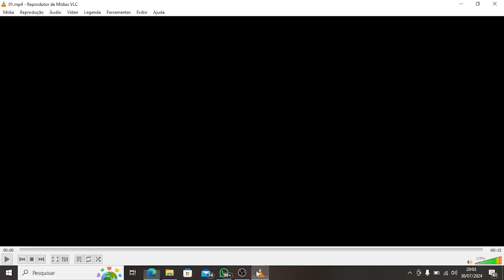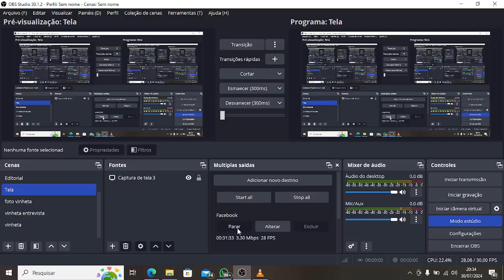Advogado Danilo Martins fala sobre a sua história de vida e planos de futuro no jc24horas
Entrevistado no jc24horas nessa terça-feira(30), o advogado Danilo Martins contou um pouco de sua história de vida, começando com a fase da infância que segundo ele, foi tranquila no trecho compreendido entre o bairro Sambaíba e o centro onde construiu um ciclo de amizade muito grande, destacando a amizade com o Gilmarinho da Gráfica, um cidadão bastante conhecido em nossa cidade.
Falando sobre a vida de estudante, Danilo é filho de professora e sempre estudou em escolas da rede particular tendo iniciado na escola do Sesi que era mantida pelo sistema S. "Era uma escola onde a gente tinha todo o aparato de saúde e educação". Disse com ar de saudades o nosso entrevistado. Durante o ensino médio, a única instituição pública frequentada por ele foi  Instituto Federal até ingressar no ensino superior na área do direito, opção fruto da indignação que ele sempre teve com todos os tipos de injustiças.
Hoje o nosso entrevistado é advogado atuante em nossa cidade e pretende disputar pela segunda vez uma vaga na Câmara Municipal de Floriano. Os motivos que levam o Dr Danilo Martins a essa segunda tentativa no cargo eletivo você confere na entrevista que teve 30 minutos de duração e aconteceu na residência do nosso convidado.